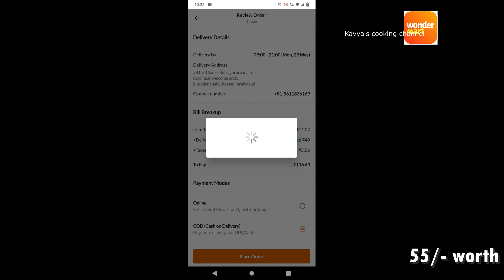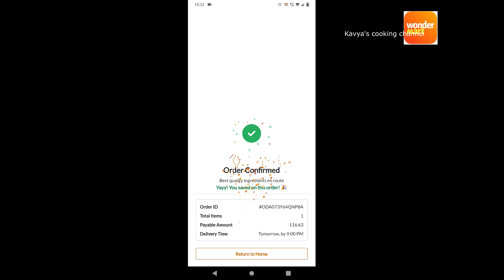ರುಚಿಯಾದ ವಾಂಗಿಬಾತ್, ಒಂದುಸಲ ಗೊಜ್ಜು ಮಾಡಿ ಇಟ್ಟರೆ ಸಾಕು, ಬೇಕಿದ್ದಾಗ ಅನ್ನಕ್ಕೆ ಕಲೆಸಿ ಬಿಸಿಬಿಸಿ ವಾಂಗಿ ಬಾತ್ ಮಾಡಿ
Wondermart ಆನ್‌ಲೈನ್ ದಿನಸಿ ಶಾಪಿಂಗ್‌ಗೆ ಒಂದು ವೇದಿಕೆಯಾಗಿದೆ. ಇದು ಕಡಿಮೆ ಬೆಲೆಗೆ ಉತ್ತಮ ಗುಣಮಟ್ಟದ ದಿನಸಿ ವಸ್ತುಗಳನ್ನು ಒದಗಿಸುತ್ತದೆ. ಕ್ಯಾಶ್‌ಬ್ಯಾಕ್‌ಗಳು, ರಿಯಾಯಿತಿಗಳು, ಗುಂಪು ಖರೀದಿ ಮತ್ತು ಮುಂತಾದವುಗಳ ಮೂಲಕ ದಿನಸಿ ಖರೀದಿಗಳಲ್ಲಿ ಹಣವನ್ನು ಉಳಿಸಲು ಸಾಕಷ್ಟು ಅವಕಾಶಗಳಿವೆ. Wondermart ಅಪ್ಲಿಕೇಶನ್ ಅನ್ನು ಡೌನ್‌ಲೋಡ್ ಮಾಡಿ, ನಿಮ್ಮ ಆರ್ಡರ್ ಮಾಡಿ ಮತ್ತು ಶಾಪಿಂಗ್ ಮಾಡುವಾಗ ಅನಿಯಮಿತ ಕ್ಯಾಶ್‌ಬ್ಯಾಕ್ ಗಳಿಸಲು ನಿಮ್ಮ ಸ್ನೇಹಿತರನ್ನು ಆಹ್ವಾನಿಸಿ.